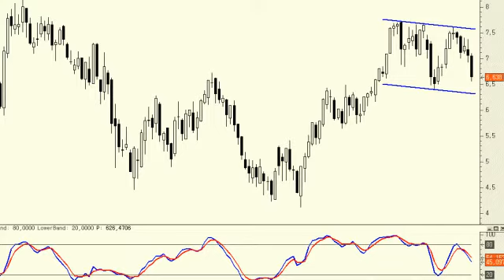Análisis Técnico de BBVA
Es cierto que en las últimas semanas el precio se ha dejado un 14% pero debemos saber que desde los mínimos del pasado ejercicio el precio se ha revalorizado un 88% que se dice pronto. El título tiene derecho a descansar y lo cierto es que no creemos que la corrección vaya más allá de los 6,30 euros.